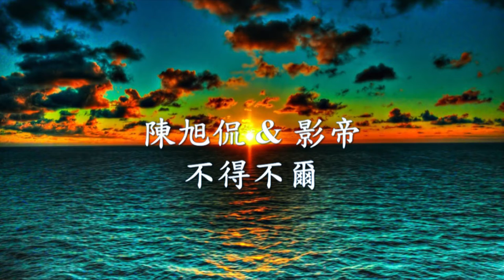陳旭侃 - 不得不爾 Feat.影帝.mp4